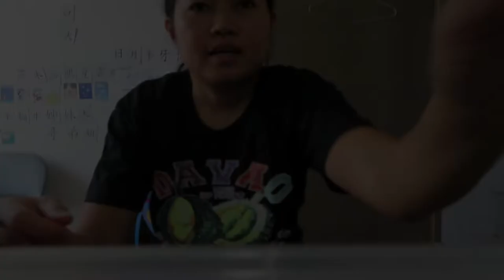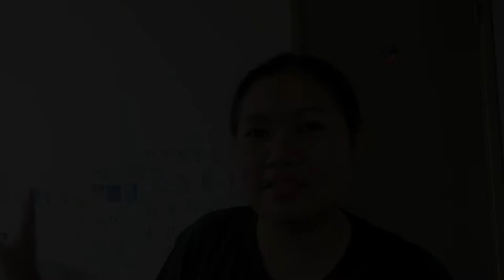Vlogging Set Up haul..Tripod and Pod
I Buy the Vlogging set up tripod,gorilla pod..  here northpoint Outlet

Tayra Vlog